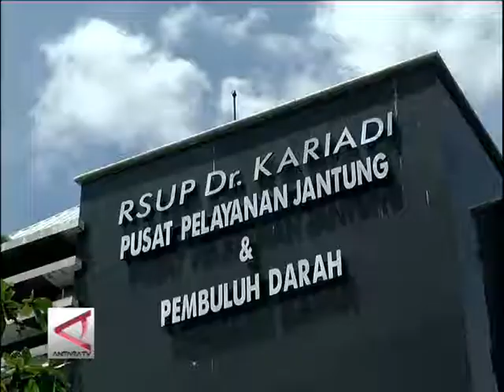BPJS Kesehatan Menguntungkan Rumah Sakit